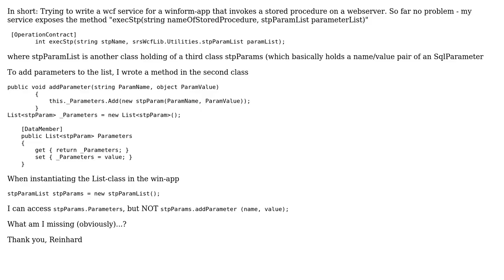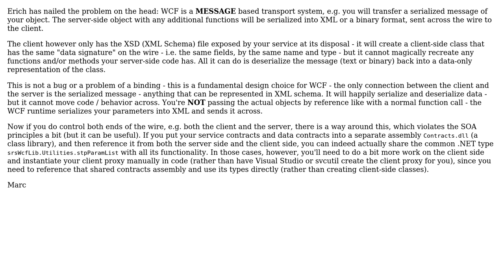calling method in helper class exposed by wcf service class (2 Solutions!!)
calling method in helper class exposed by wcf service class

With thanks & praise to God, and with thanks to the many people who have made this project possible! | Content (except music & images) licensed under CC BY-SA | Music | Images & others | With thanks to user Reinhard user marc_s user Erich and the Stack Exchange Network Trademarks are property of their respective owners. You are responsible for your own actions.